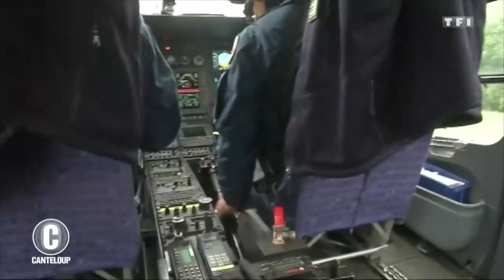C'est Canteloup - COP 22 - Ségolène Royal a le mal de l'air